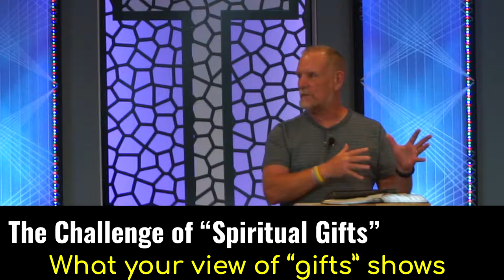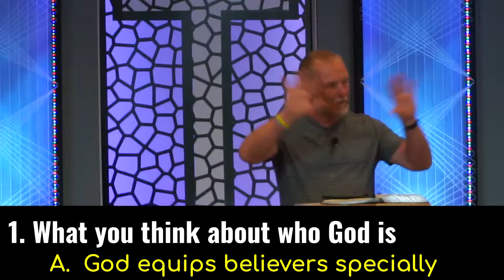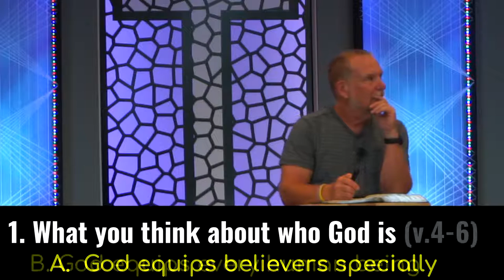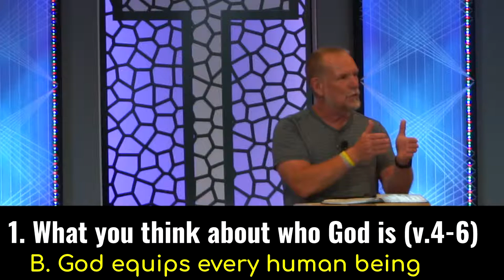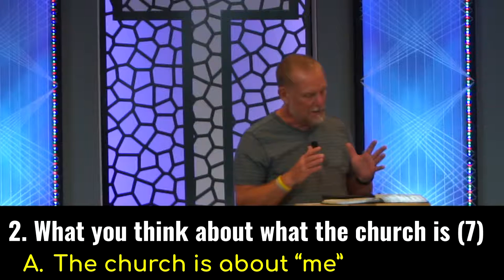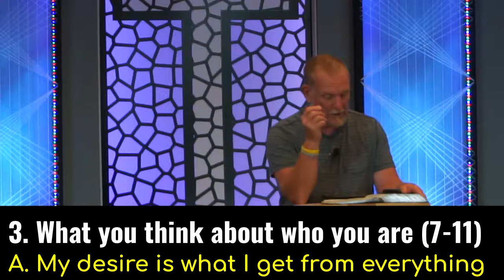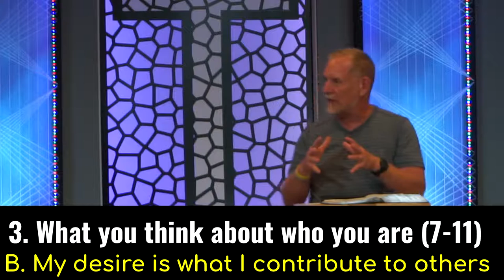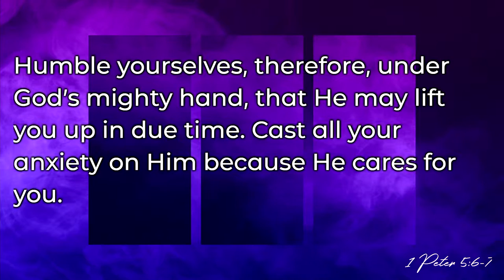Spiritual Things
Becoming A Living Community of Jesus Christ, Week 7
Scripture Readings: 1 Corinthians 12:1-7